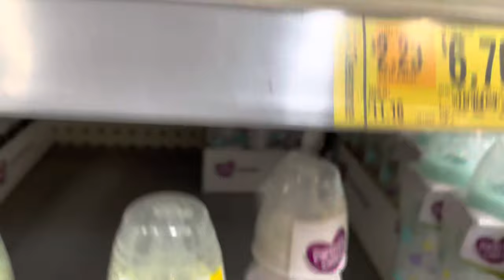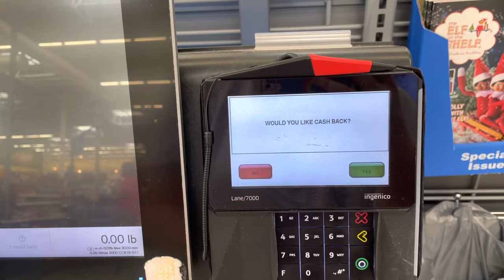Double Reborn outing! Scarlett and Howie go to Walmart